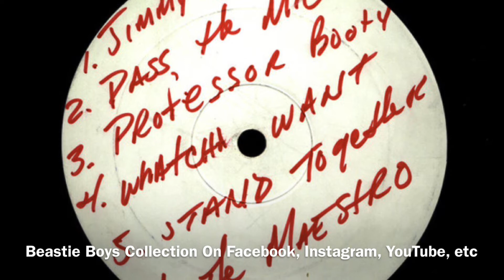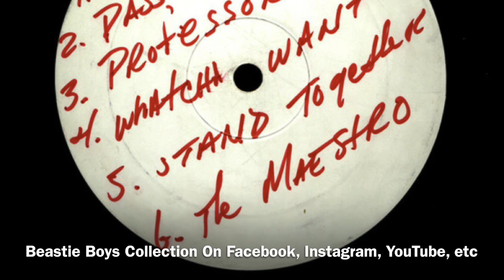Beastie Boys-Gratitude ( 2/2/2005 Melbourne , Australia )